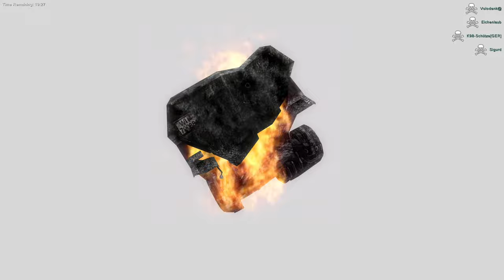Carpathian Crosses FightNight 2020 Oct 30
Installing Carpathian Crosses is MANDATORY (if you don't want to have black textures on Romanian side)

FightNights schedule (Fridays 20:00 CET)

- Carpathian Crosses
- Mare Nostrum
- Ostfront Achievements /Siebenbürgen (Revenge of the Turul) + CC assets withdrawn for some time/

In this video:

00:00 It is NOT amphibian
00:17 Event cover
00:34 Map: Ardon
07:35 Map: Baranicz
18:47 Join our Discord
19:03 See previous themed FightNight